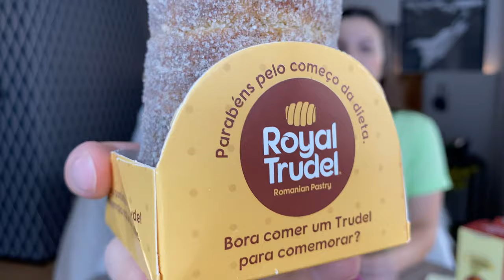PROVAMOS UM DOCE MUITO DIFERENTE EM SÃO PAULO - ROYAL TRUDEL É BOM?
Hoje galera saímos do tradicional e provamos um doce muito diferente aqui em São Paulo, será que os doces da royal trudel é bom? Provamos a famosa massa da royal trudel para saber se ela realmente é boa, a royal trudel tem feito muito sucesso desde que abriu sua primeira loja em Gramado – RS, tanto sucesso que já está presente em vários estados brasileiros. E aí, royal trudel é bom? Vale a pena o investimento?